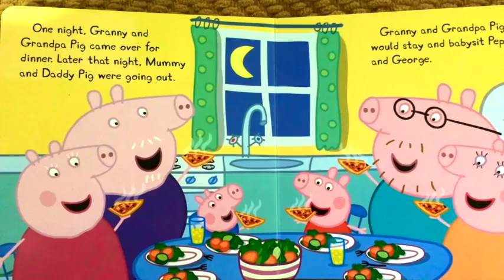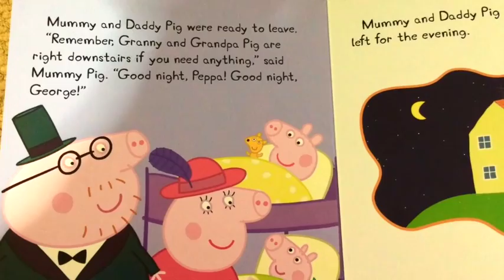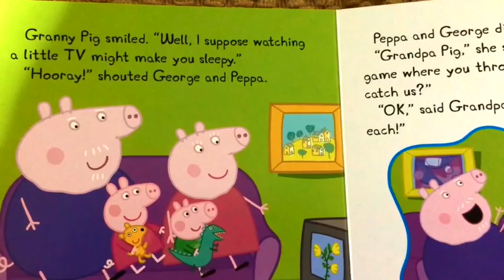Book Reading: Good Night, Peppa